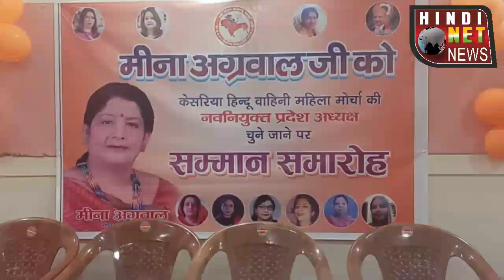Mau- मीना अग्रवाल को बनाया गया केसरिया हिन्दू वाहिनी का प्रदेश अध्यक्ष।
उत्तर प्रदेश के केसरिया हिन्दू वाहिनी महिला मोर्चा की प्रदेश अध्यक्ष मीना अग्रवाल को बनाया गया है । मीना अग्रवाल को महिलाओं ने सम्मान समारोह कर सम्मानित किया,इससे पहले दीप  प्रज्वलित किया गया, और केसरिया साफा पहनाकर उनहे सम्मानित किया गया, वही पूछने पर बताया कि    केसरिया हिन्दू वाहिनी जो कि गैर राजनीतिक संगठन है प्रदेश के गरीब बच्चे बच्चियों की शिक्षा , लव जिहाद रोकने एवं गरीब अनाथ बच्चों की शादी कराने जैसे समाजसेवा का कार्य निश्वार्थ भावना से करता है । मऊ जिले की जानी मानी समाजसेविका मीना अग्रवाल को केसरिया हिन्दू वाहिनी महिला मोर्चा का प्रदेश अध्यक्ष बनाया गया है ।

       नव न्युक्त केसरिया हिन्दू वाहिनी की प्रदेश अध्यक्ष मीना अग्रवाल ने बताया कि अभी कुछ दिन पहले में प्रदेश उपाध्यक्ष के तौर पर कार्य कर रही थी लेकिन संगठन ने मुझे प्रदेश की जिम्मेदारी सौंपते हुवे मुझे प्रदेश की महिला मौर्चा का अध्यक्ष न्युक्त किया है । मैं संगठन को गति देने के साथ संगठन को नई ऊंचाइयों तक पहुचाने का कार्य करूंगी । संगठन जो भी कार्य मुझे सौपेगा उसे मैं निष्ठा पूर्वक निर्वहन करूंगी । इससे पहले मीना अग्रवाल का शहर की महिलाओं ने सम्मान समारोह कार्यक्रम कर उन्हें सम्मानित किया और बधाई दी

बाईट - मीना अग्रवाल ( प्रदेश अध्यक्ष केसरिया हिन्दू वाहिनी उत्तर प्रदेश )